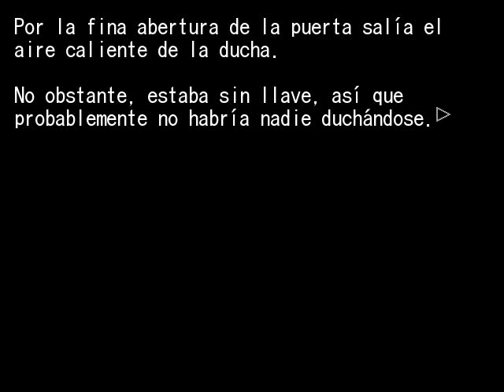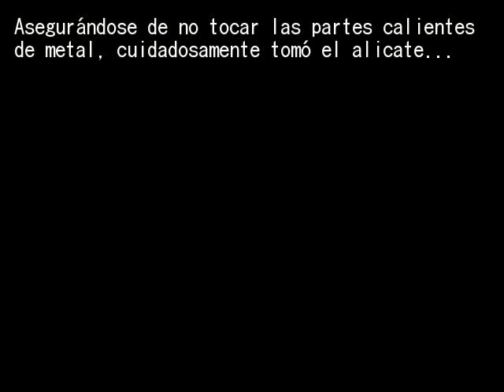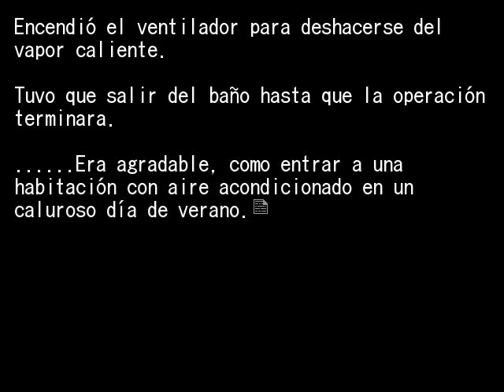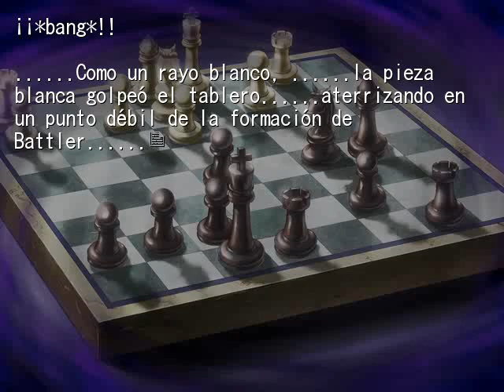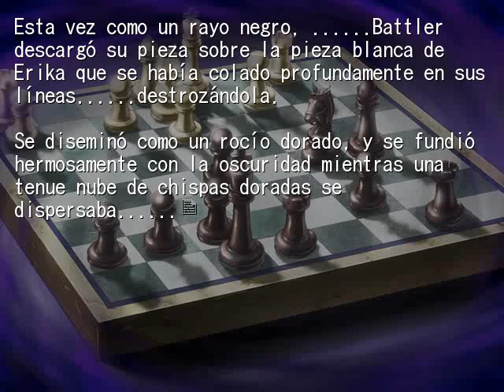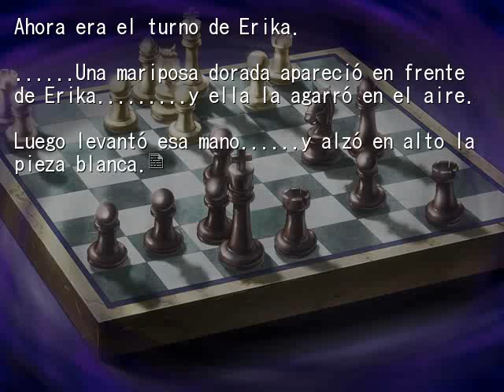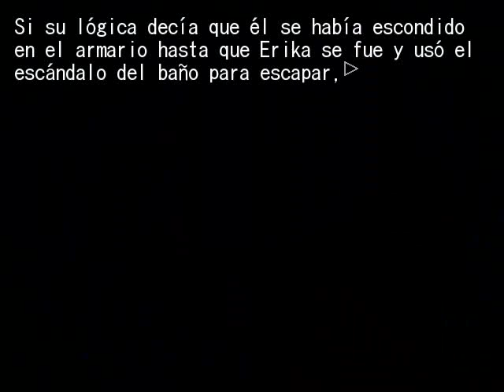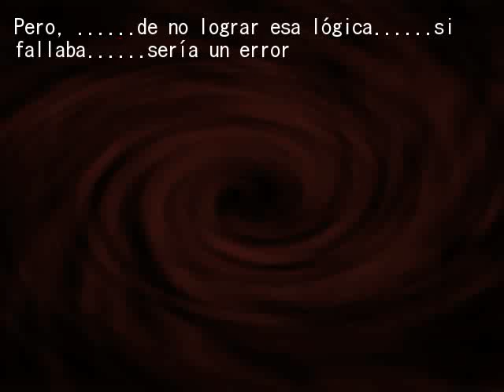EPISODIO 6 PT45